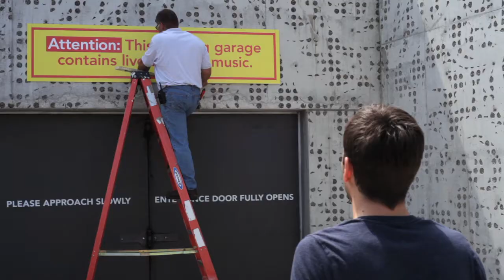Machine Project at the Walker Art Center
Machine Project's residency on the Walker Art Center's Open Field and adjacent spaces took place in winter and summer of 2011.